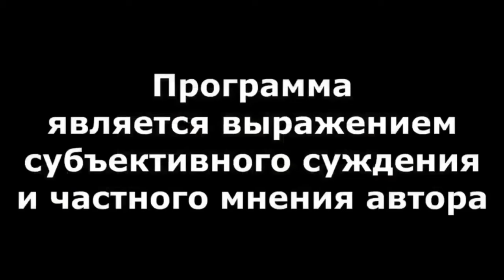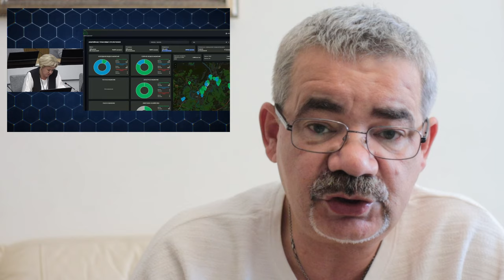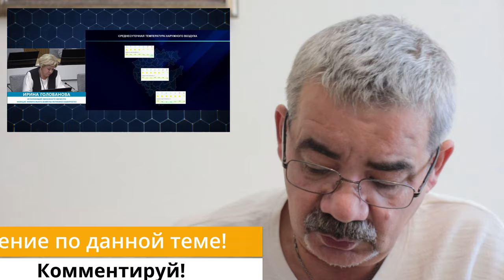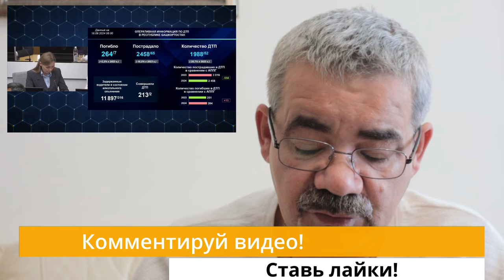"Хабиров: странные предложения и цитаты..." "Открытая Политика". Выпуск - 622. 16.09.24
"Хабиров: странные предложения и цитаты..."

Хронометраж:
00:18 - Без паники!;
03:03 - Хабиров требует увольнений...;
06:40 - Без хлеба - не остались...;
07:51 - Забудем выборы - как страшный сон?;